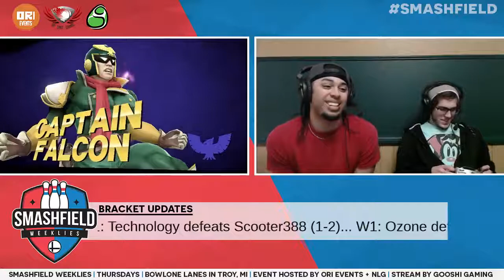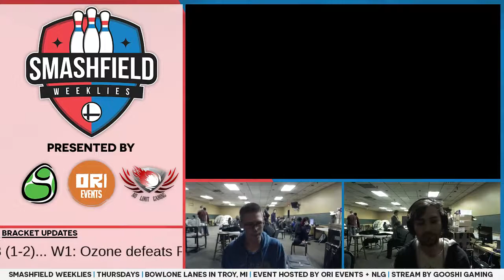SFW #128: Goat (Zero Suit Samus) vs Meow (Falcon)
SFW #128 Round 1
2/15/18
Troy, MI

Support GooshiGaming at:

Twitch.tv/GooshiGaming
Facebook.com/GooshiGaming
Twitter.com/GooshiGaming